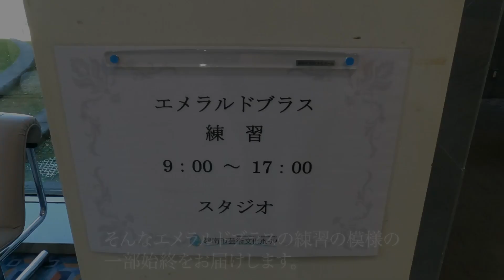【告知】フォーラムコンサートVol.43（2023.11.11）エメラルドブラスオータムコンサート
2023年11月11日開催するフォーラムコンサートの告知です。
今回は、エメラルドブラスによるオータムコンサートです。

日にち：2023年11月11日（土）
開場：13時30分
開演：14時00分
会場：碧南市芸術文化ホール　スタジオ・フォーラム
入場無料

詳しくは、HPでご確認ください。
‹ご視聴頂きありがとうございます。HP・SNSもご覧ください！›